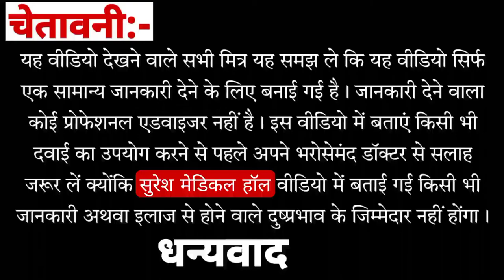LSD Vaccine ||Goat Pox Vaccine लंप इन स्किन डिजीज की वैक्सीन दवाई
Lumpy Skin Disease Medicine || लंप इन स्किन डिजीज की दवाई ||

डॉक्टर के कहने पर ही  दवाई  का इस्तेमाल करें।

Lumpy Skin Disease Treatment
Lumpy Skin Disease  Viral bimari ka illaj
pashuon ke paro mein Sujan Akdan chalne mein dhikat konse injection aur tablet ka upyog kare
Chlorpheniramine Maleate Bolus
Flunixin meglumine  Bolus
Tolfenamic Acid Maxxtol Injection
Benthipen LA injection  Benzathine Penicillin
Chlorpheniramine. Maleate injection
Multivitamin injection
Frusimide injection  etc